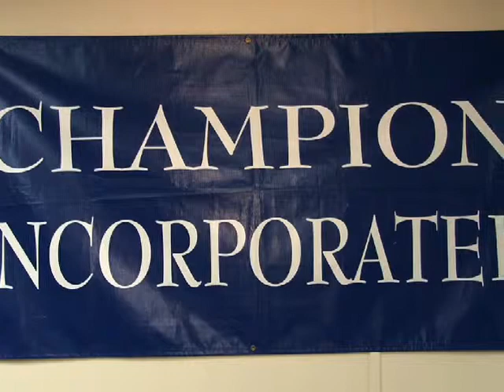Champion Home Improvement, Residential Construction, College Park, MD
Champion Home Improvement is a local Home Improvement Company that specializes in Roof Repairs, Gutter Repairs, Decks, Fences, Siding Repairs, Window Replacement and New Gutters in College Park, Hyattsville, Rockville, Bethesda, Lanham, Temple